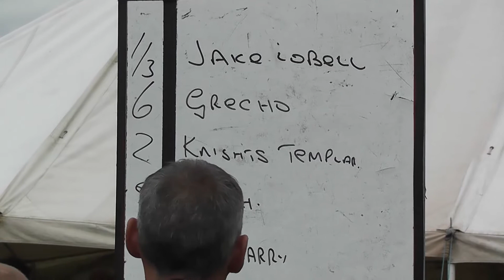ALMELEY CHARITY HARNESS RACES 2014 BABY NOVICE RACE 2